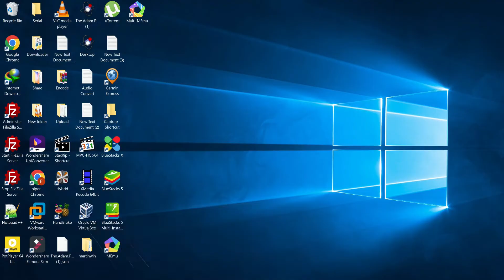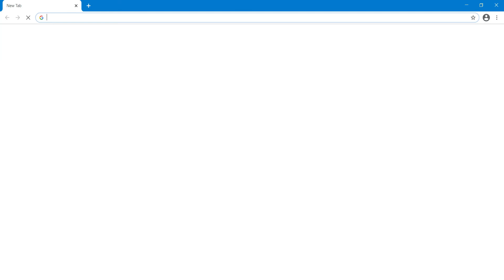How To Get macOS Into Full Screen In VMWare Workstation 16 Pro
●Skype ► Trueabhi31 ●

► Need A perfect RDP for Your Work Checkout All Plans